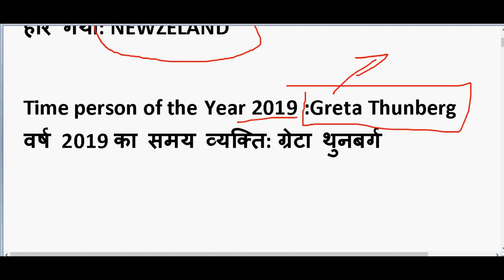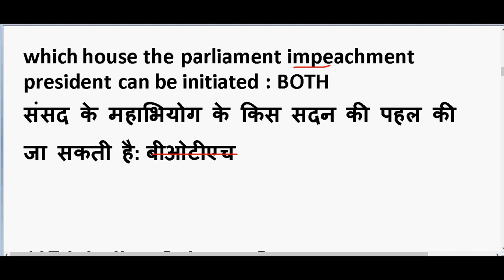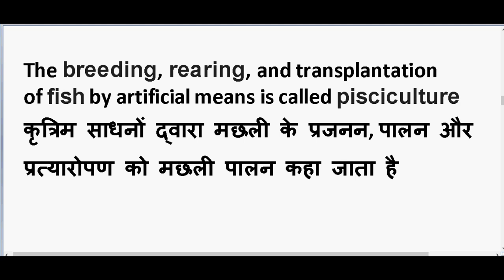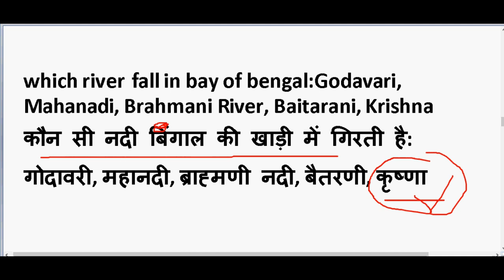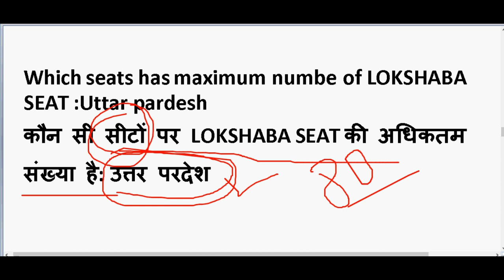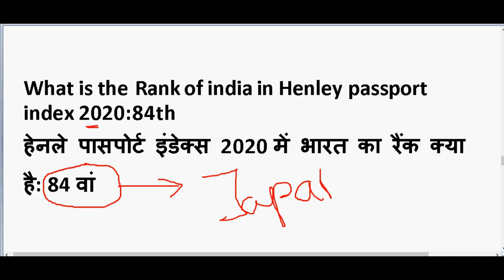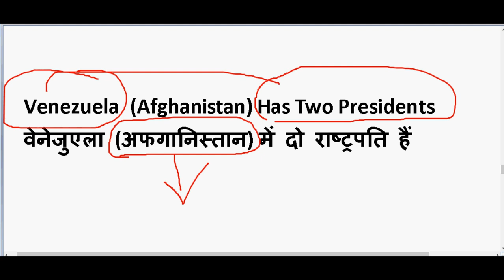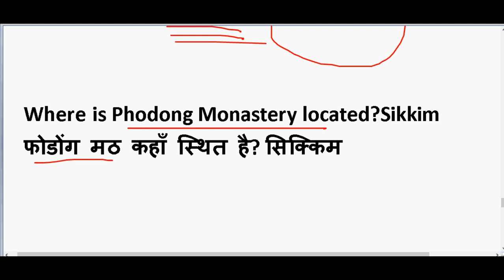SSC CHSL 2020 GK Question ( 2nd Shift 18th march )| SSC CHSL 2019 Exam questions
GENERAL SCIENCE  : 2 pm

GS TOP 40 QUESTION : 4.00 PM

MATH CLASS (Crash Course ) :6.00 PM

Static Gk :8 PM

questions asked in ssc chsl 2019

questions asked in ssc chsl 2020

march ssc chsl 2020

ssc chsl 19 march 2020 question paper

ssc chsl question 2020

ssc chsl 2019 questions